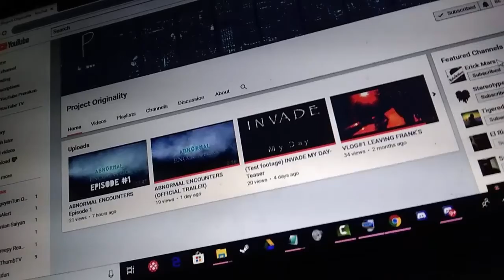2&1 Days Til Avengers End Game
Heller everyone EL Rick here Few hours away from the movie end game i hope you guys watch the movie as well hoped you didn't spoiled going to do IRL stream on Youtube so hopefully you guys will love that see you guys in a few love ya!